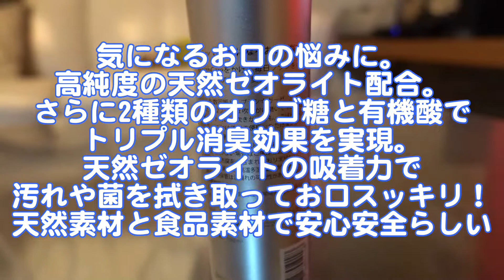お口の健康維持にPet Coolブレスケア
のあさんのお口環境があまり良くないので、いろいろしていますが今度はPet Coolブレスケアを試してみます。